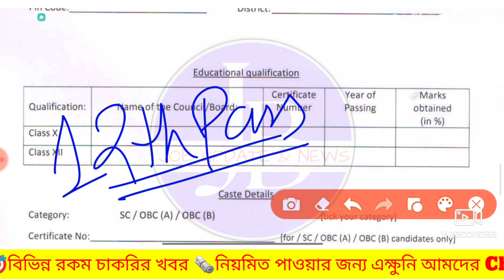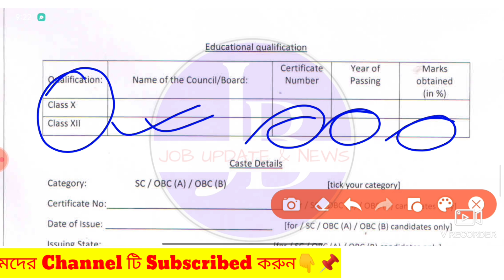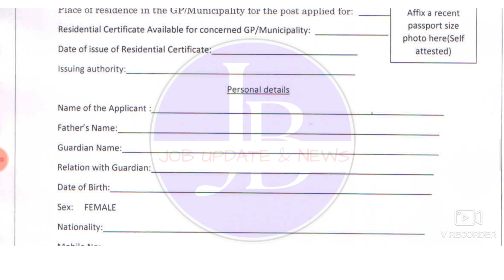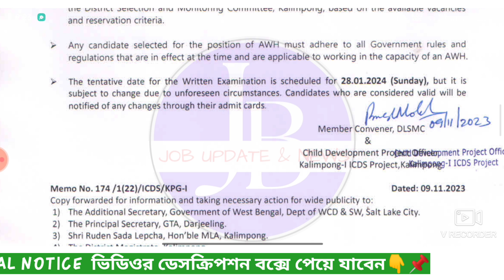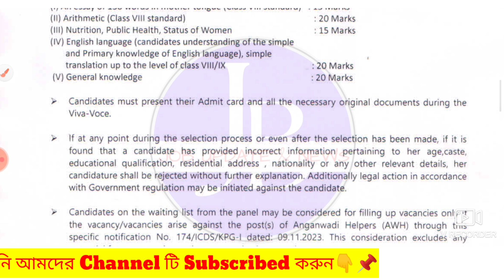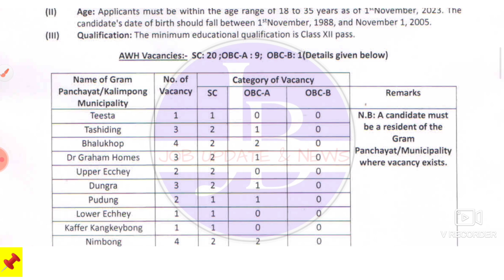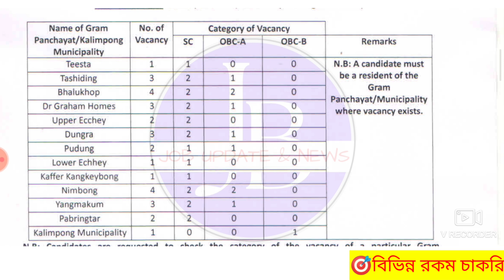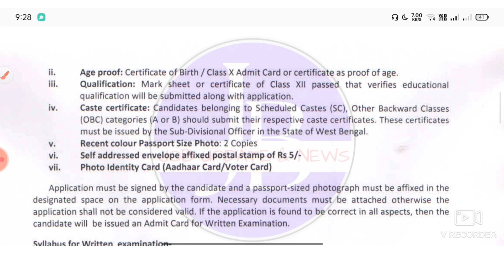🤩শিশু সুরক্ষা দপ্তরে নিয়োগ📍WB Child Safety Dept. Recruitment💥Govt Job Vacancy 2023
WB Child Safety Dept. Recruitment 2023 💥বিনামূল্যে আবেদন করুণ📍Govt Job Vacancy 2023